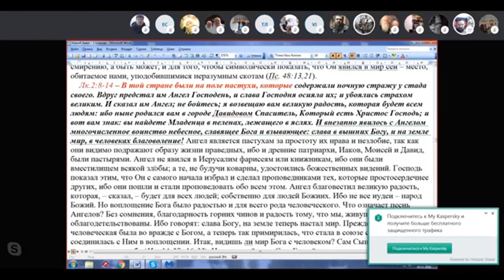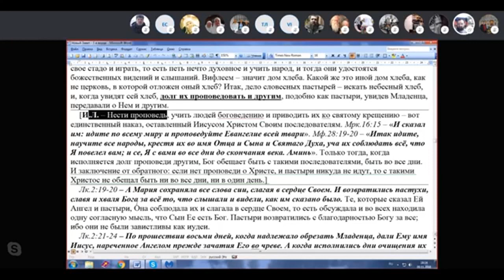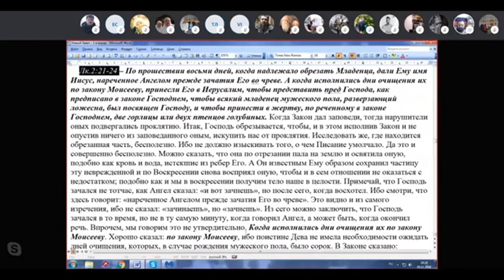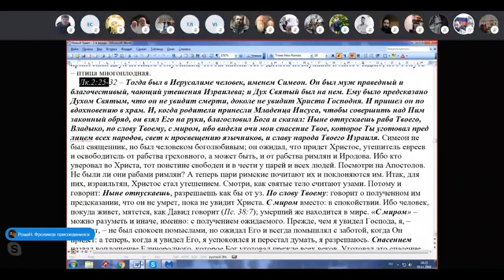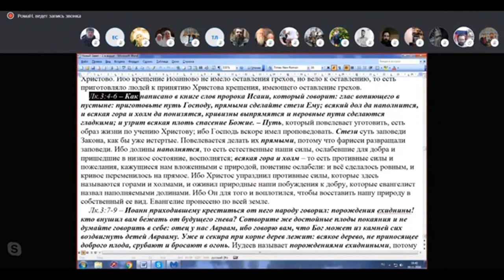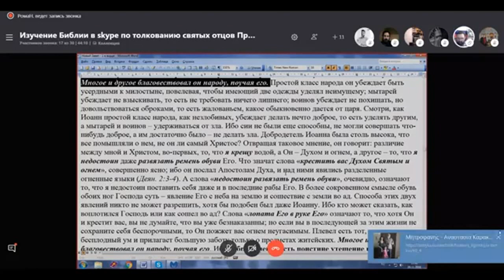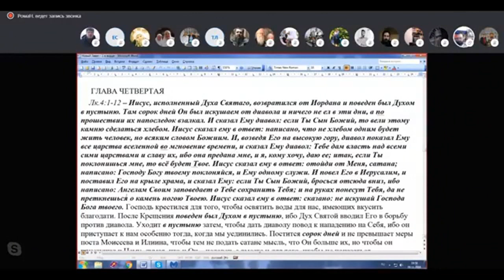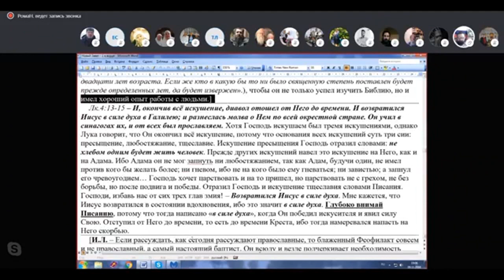Изучение Священного Писания Лук.2 гл. по Skyp. 09. 11. 2018